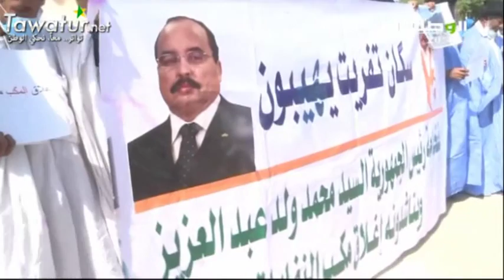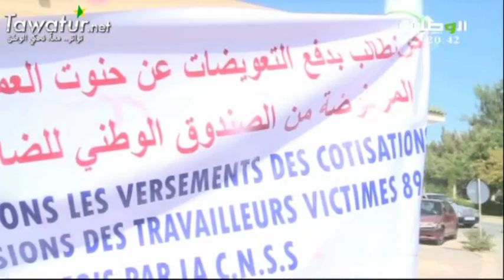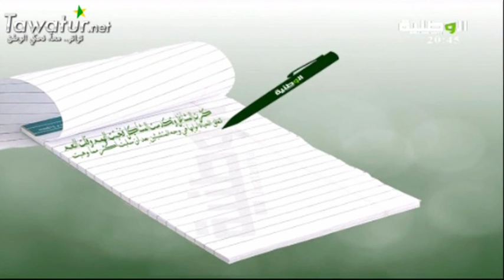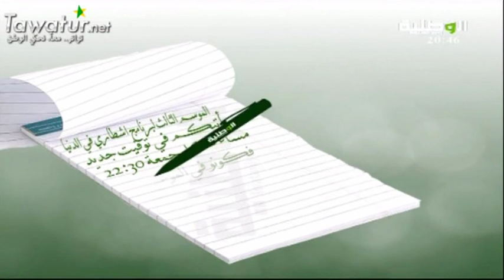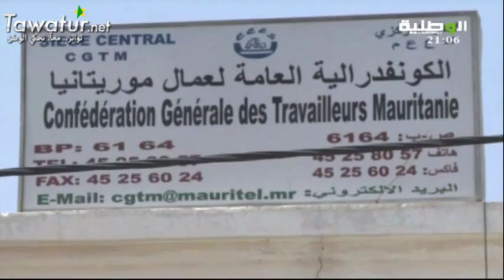مسائية قناة الوطنية 21-01-2016 , لحسن محمد الامين